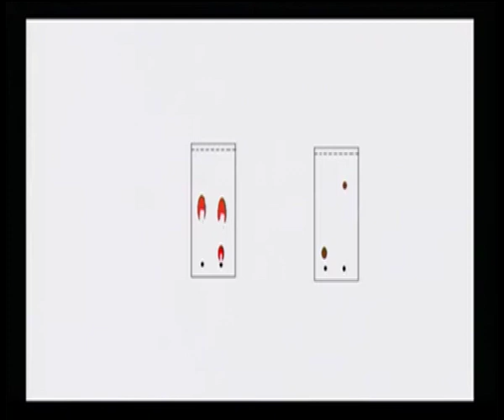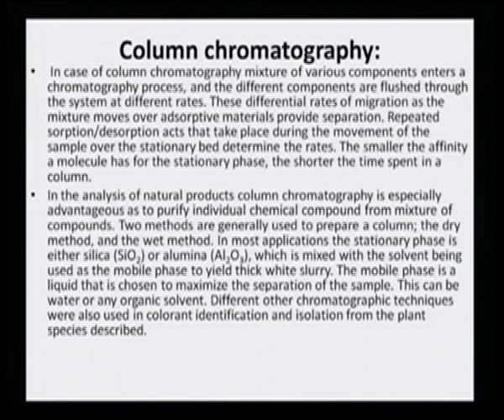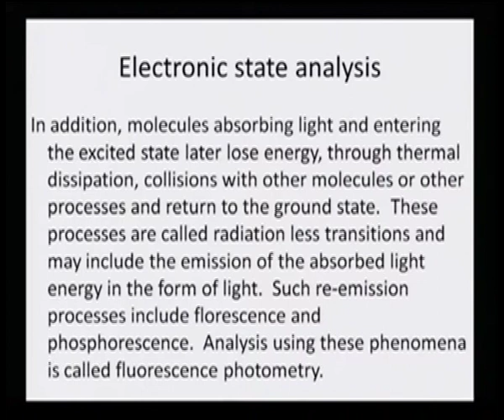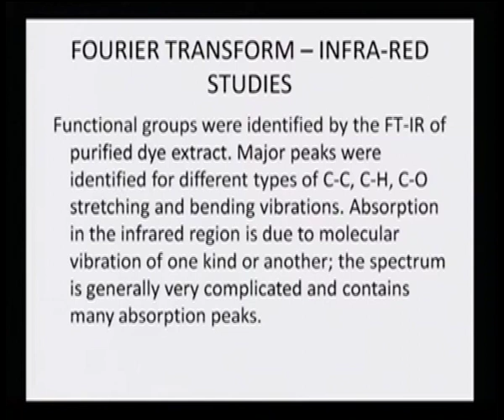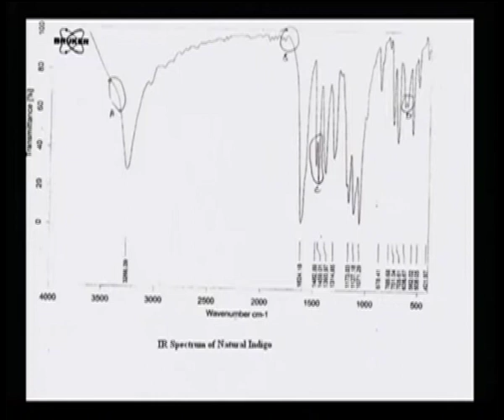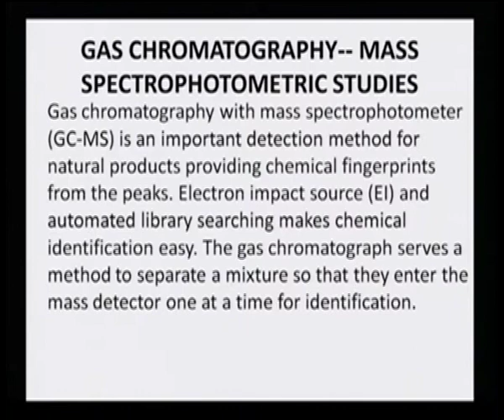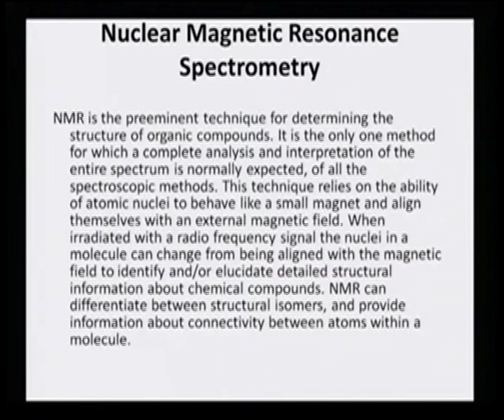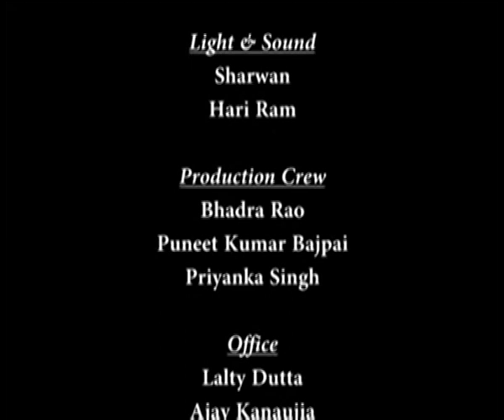Column chromatography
Course :  Natural Dyes